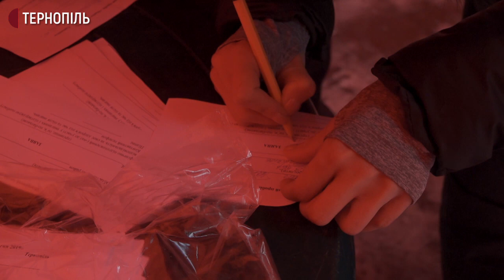ЗАБІГ САНТА КЛАУСІВ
84 учасники в костюмах Санта Клауса пробігли 5 кілометрів навколо Тернопільського ставу. Першим фінішував Михайло Гром'як. Організував захід Тернопільський міський центр фізичного здоров’я населення.